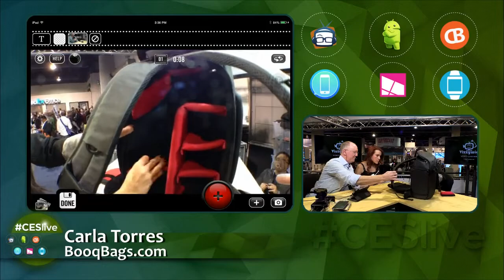Geek Beat Archives CESlive Booq Has a Bag for Every Need